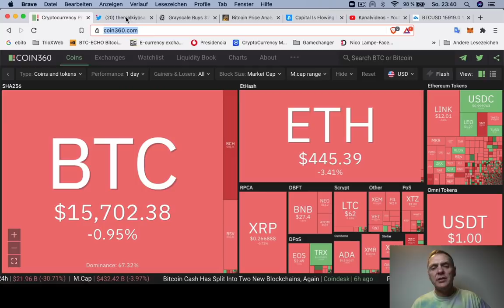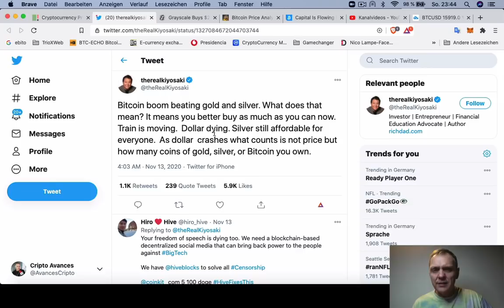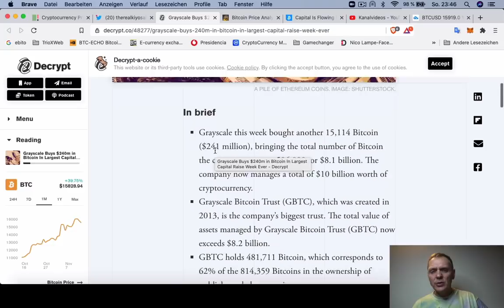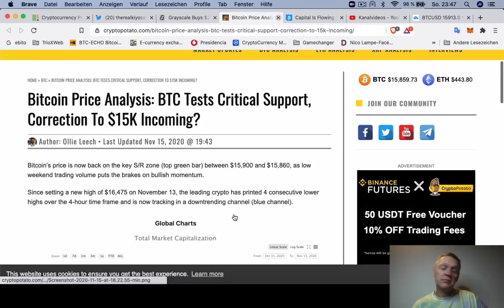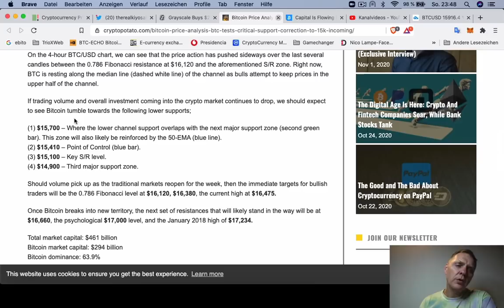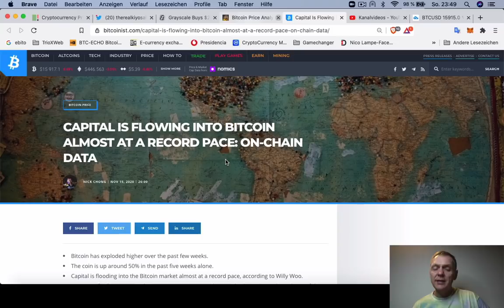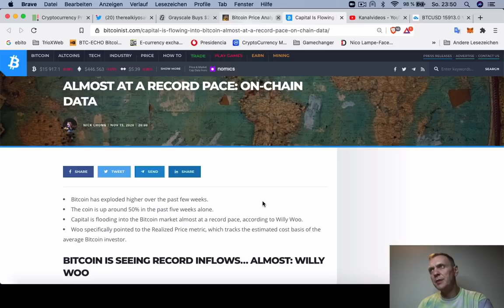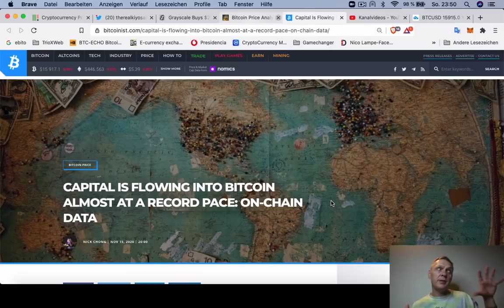BITCOIN va a bajar hasta este precio... - Ronny Röhrig - Cripto Avances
BITCOIN va a bajar hasta este precio
- Analisis Bitcoin y mercado
- Robert T Kiyosaki dice que hay que comprar Bitcoin
- Grayscale compra otros 15 mil Bitcoins
- Bitcoin en una resistencia muy critica
- Capital nuevo entra a Bitcoin

Muchas gracias por apoyar a este canal 👏🏼